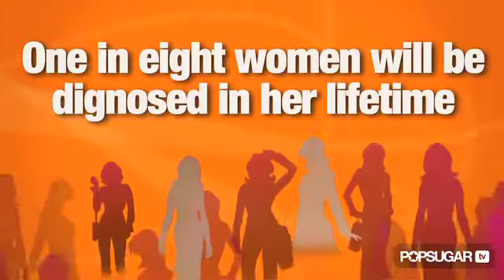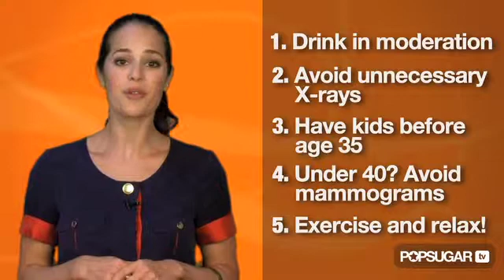Breast Cancer Prevention: 5 Tips from Dr. Susan Love for Breast Cancer Prevention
Since breast cancer is a growing concern among women, we talked to Dr. Susan Love, a known expert in the field, to share her tips on how to prevent breast cancer. Watch our video to find out what she thinks the likely causes are and easy things you can do now to keep cancer at bay including staying away from unnecessary radiation and the right time to get a mammogram.